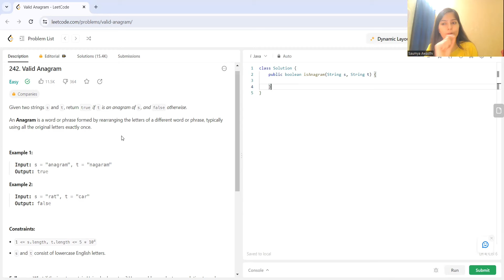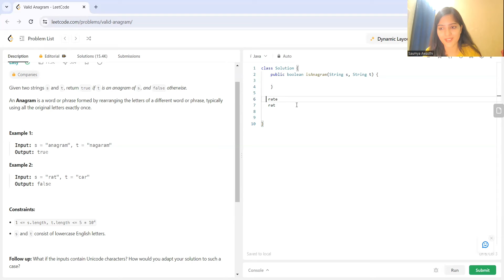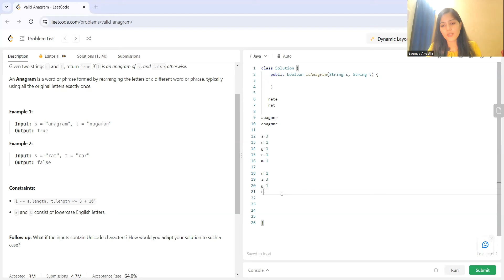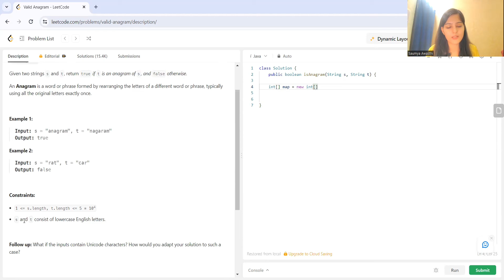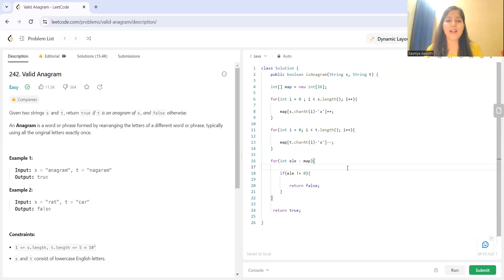242. Valid Anagram || NEETCODE 150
242. Valid Anagram || NEETCODE 150

Join Us -

Timestamps:
0:00 - 0:46     : Introduction
0:47 - 2:47     : Question discussed
2:48 - 12:32   : Discussion of approaches (Thinking it loud)
12:33 - 15:43 : Discussion of optimised approach
15:44 - 17:50  : Coding
17:51 - 19:29  : Final Words